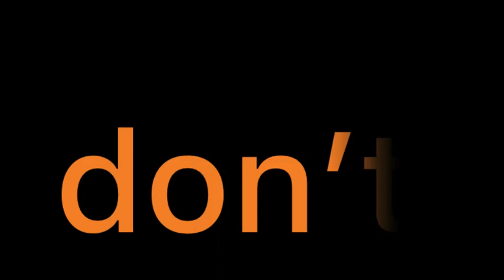“Not until the know what I am”//meme, ft godrealm eros and rose\\ (RL)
Audio belongs to doofguyva